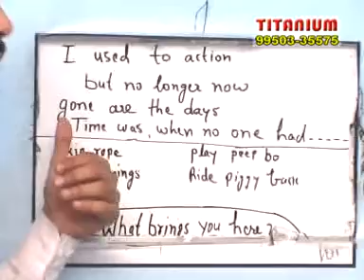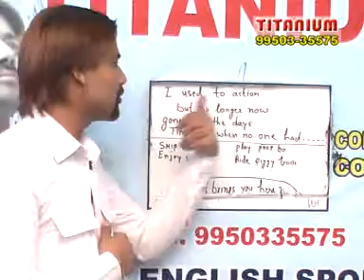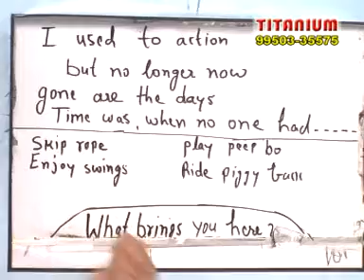Class 24 I used to action in English speaking | Used to semi modal | Examples of past habits used to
For past habits you can use a semi modal "used to" as it has been explained in this video but practice more rather than listening